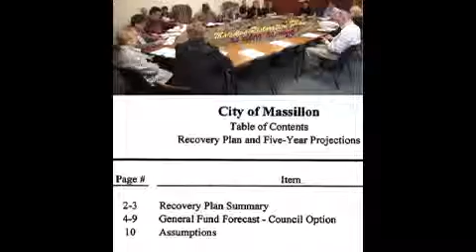MASSILLON FINANCIAL PLANNING AND SUPERVISION COMMISSION MEETING 04072015